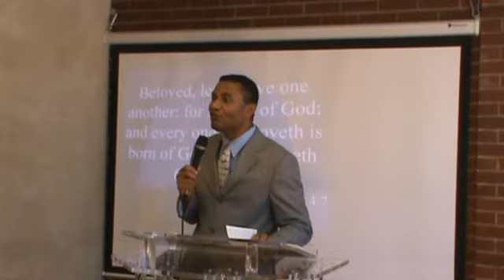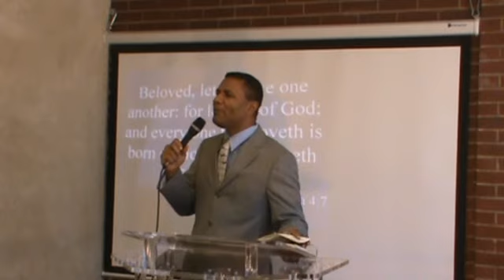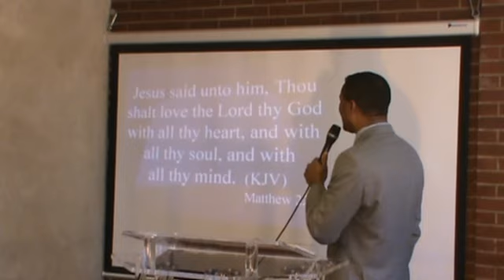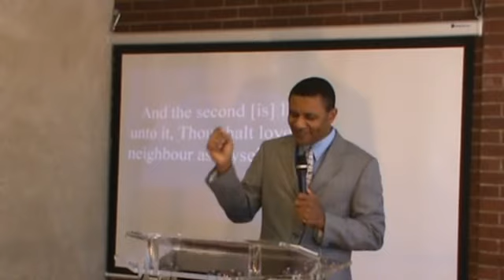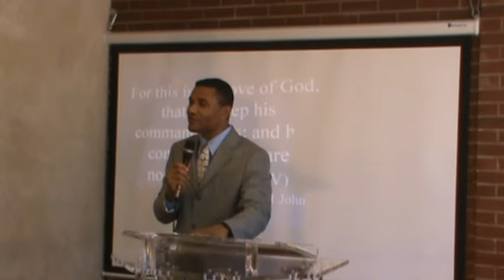Pastor Isaac Trawick. Obeying the Royal Law(2 of 8)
Pastor Isaac Trawick. Obeying the Royal Law. August 21 2011. Royal Christian Family Ministry.